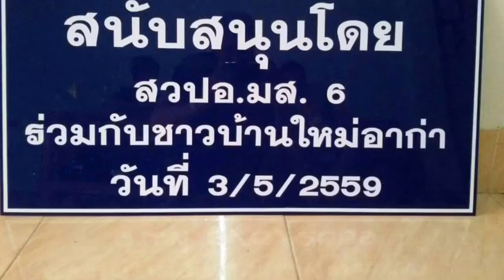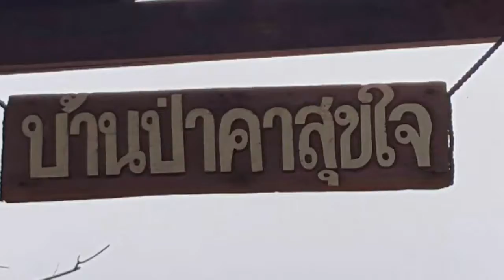14-16 มค 2560 สวปอ. มส.6 ทริป CSR เชียงราย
14-16 มค 2560 สวปอ.มส.6